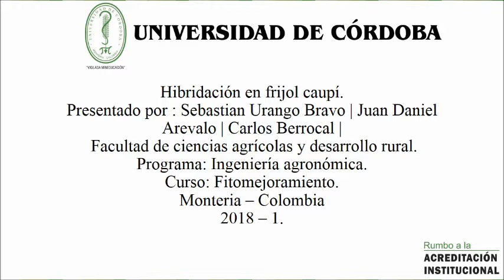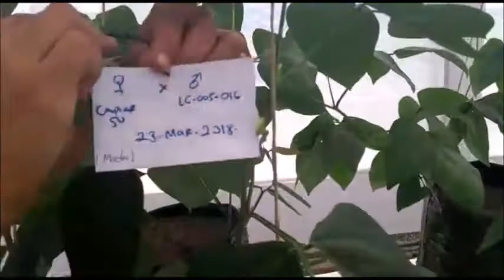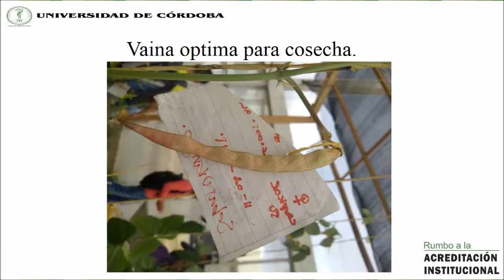hibridacion en frijol caupí (Vigna unguiculata Walp.)